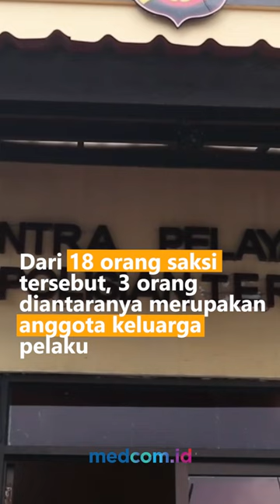DENSUS 88 MABES POLRI PERIKSA 18 SAKSI TERKAIT ASTANA ANYAR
Densus 88 Anti Teror Mabes Polri periksa 17 saksi terkait peristiwa di Mapolsek Astana Anyar, Kota Bandung, Jawa Barat. Dari 18 orang saksi tersebut, 3 orang diantaranya merupakan anggota keluarga pelaku.

Khususnya kepada 3 orang keluarga pelaku polisi berupaya untuk menggali informasi mengenai keseharian pelaku yang merupakan pelaku bom bundir tinggal. Apabila ke-3 nya tidak ada kaitannya dengan pelaku, maka akan dipulangkan kembali.